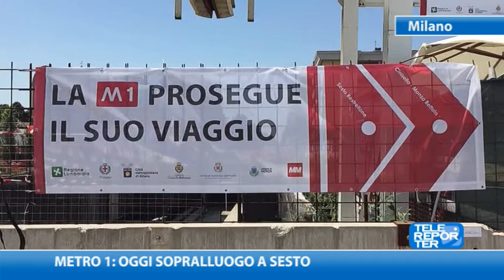Metro 1: oggi sopralluogo a sesto